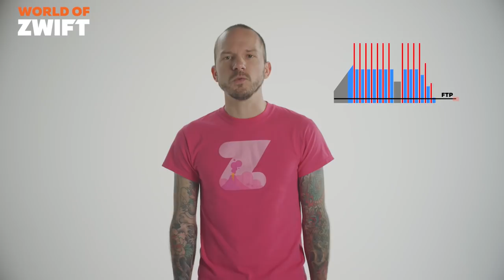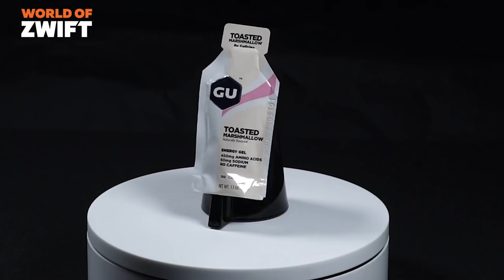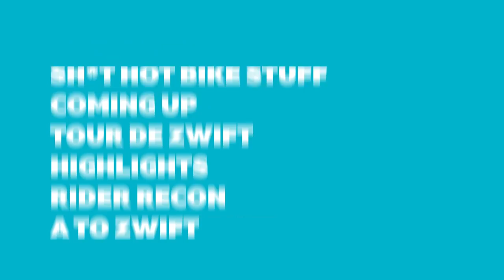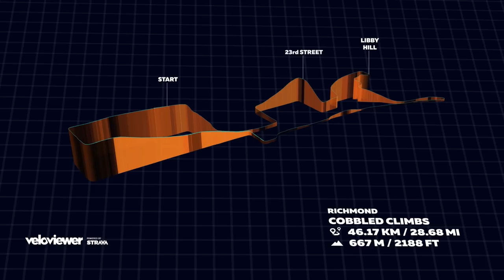World of Zwift: Episode 23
We’ve got another exciting show for you this week! We hear from expert coach Shayne Gaffney about the latest Workout of the Week, OJ plays gel roulette in the Feed Zone, we’ve got all the highlights from week 4 of the ZRL , Anna Russell meets Team dPAC Elite who are smashing it in the ZRL community division, and Nathan Guerra rides us through week 5’s ZRL course - the cobbled climbs of Richmond.

CHAPTERS
Show Start - 0:00
This week in the world of zwift - 1:21
Workout of the week - 2:58
Feed Zone - 3:41
Anzac ride - 6:40
A - Zwift - 7:58
ZRL Highlights Womens - 8:46
Mens highlights - 10:41
Team dPAC Elite chat - 12:30
Nathan Guerra Rider Recon - 17:01

LINKS